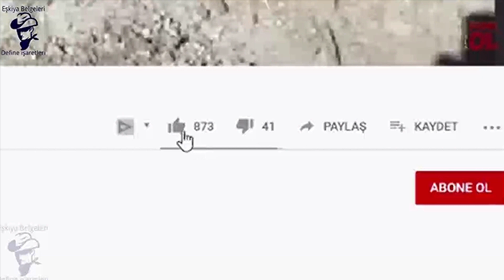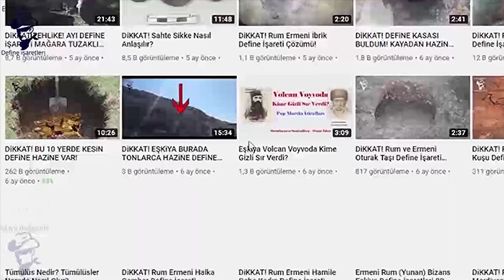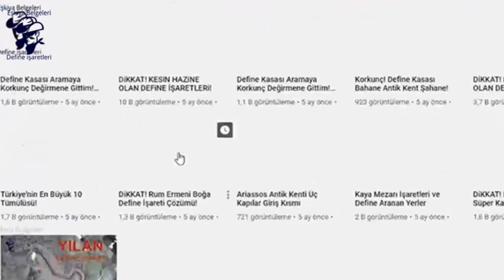11 Önemli Define İşareti Çözümü nü Açıklıyorum!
11 önemli define işareti çözümünü püf noktalarıyla açıklıyorum. Hazine define işaretleri, saklama mantığı, horasan kapama nasıl olur? Bu videoda.